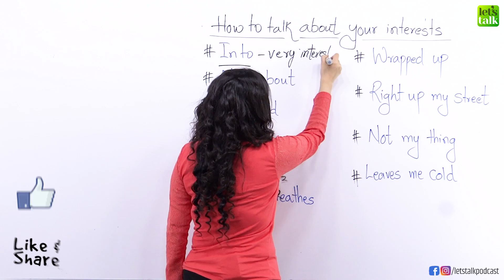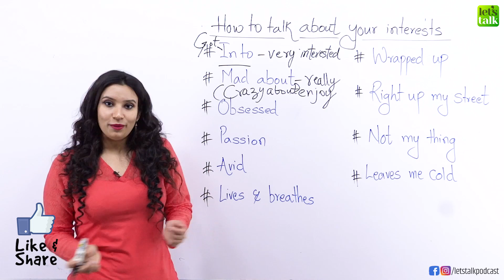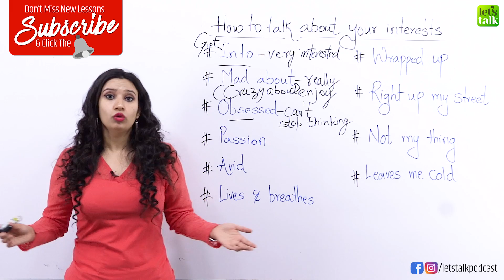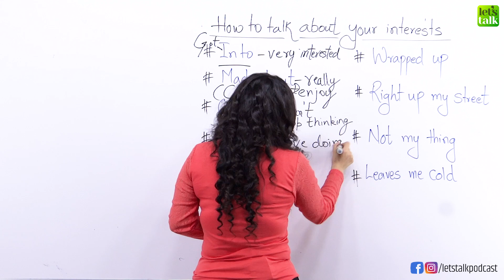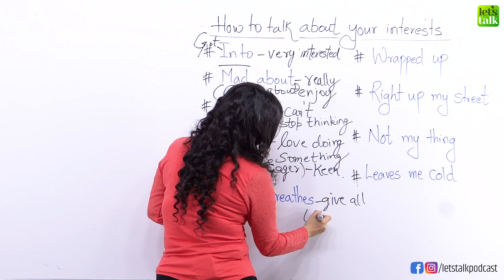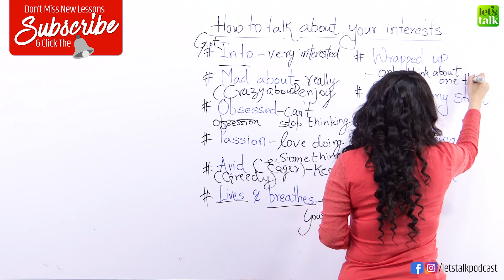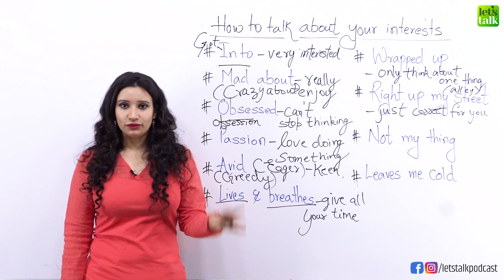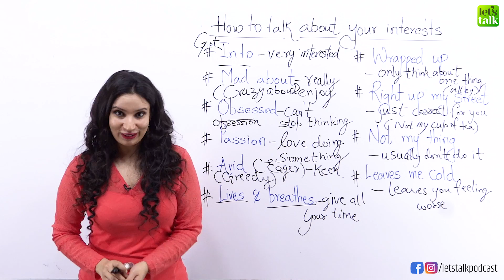How To Talk About Your Interests in English? Learn 10 Smart & Advanced English Words | Michelle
How To Talk About Your Interests in English? Learn 10 Smart & Advanced English Words | Learn English with Michelle

When some asks you about your interests you generally say - I like…. Or I don’t like …… These are basic English phrases. If you are a beginner in English and want to speak fluent English, add some advanced English vocabulary to your spoken English. In this English speaking lesson with Michelle, you will learn some smart English words to talk about your interests in English. These English words and expressions would be extremely useful in your daily English conversation and help your speak English fluently and confidently.

Learn English with Let’s Talk Academy’s YouTube channel. Subscribe to our channel and get daily free English lessons related to spoken English conversation, English Grammar, Vocabulary, Improving English pronunciation, Clearing the IELTS exam with a great score and much more topics to improve your English speaking skills.